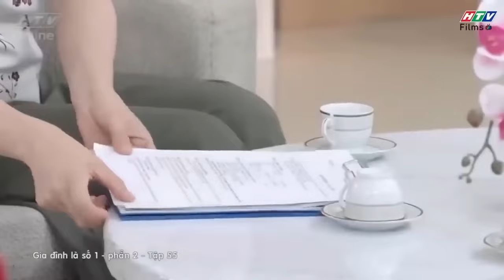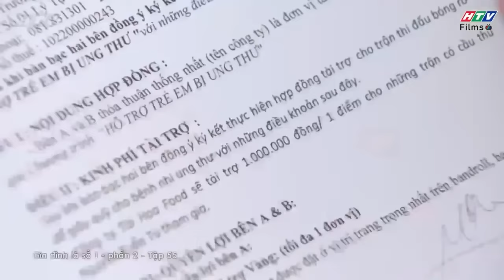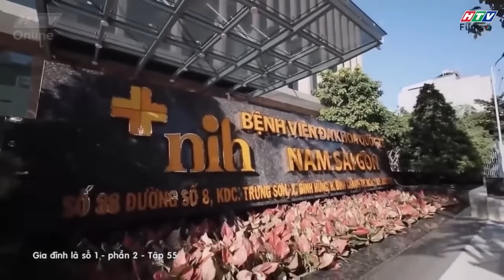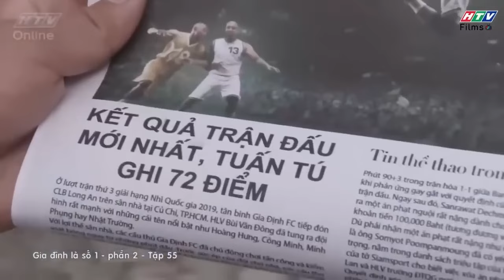Gia đình là số 1 Phần 2 | NHIỆT TÌNH cộng NGU DỐT thành PHÁ HOẠI chính là đây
00:00 Minh Ngọc muốn công ty làm từ thiện
04:00 Kiếp nạn của ba Lam Chi
09:00 Ba Lam Chi quyết tâm trả nợ cho ba